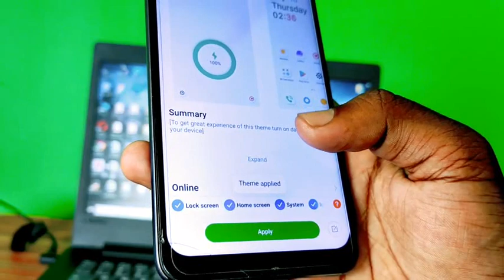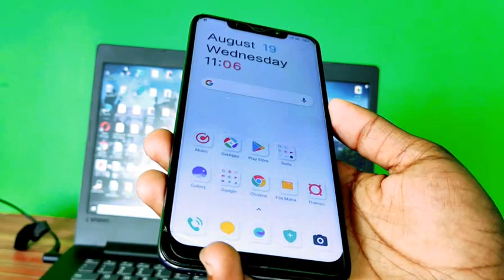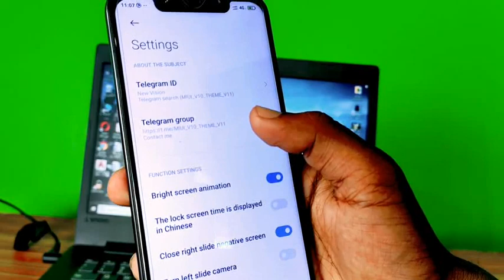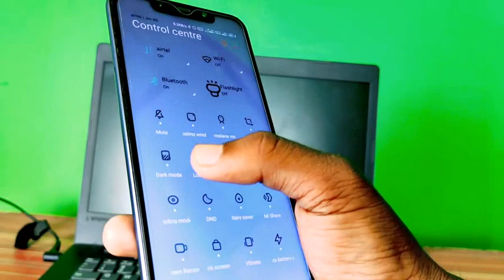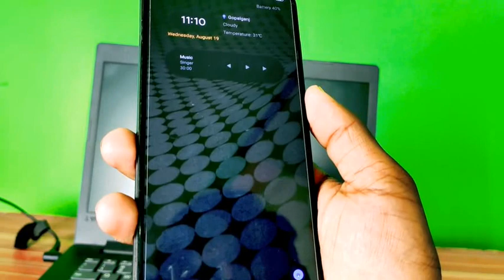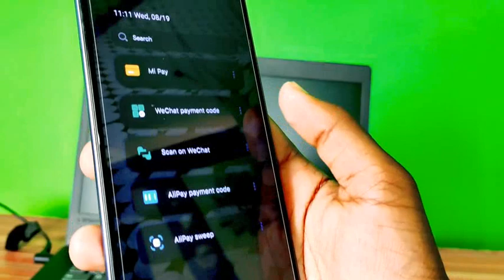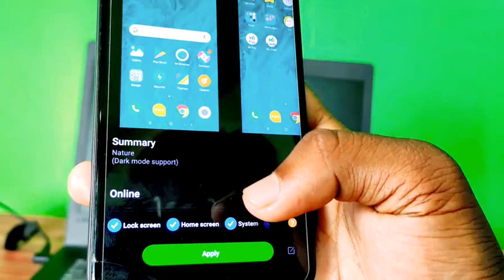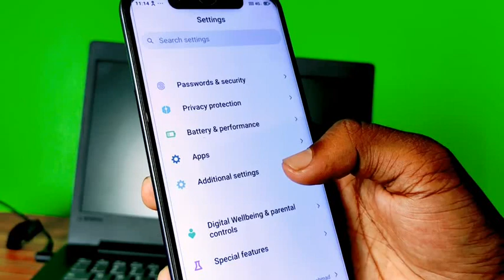Latest 3 Best MIUI 12 Themes For Xiaomi Devices | Available On Theme Store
Hey Friends Today Iam going to tell you about Latest 3 Best MIUI 12 Themes For Xiaomi Devices | Available  On Theme Store